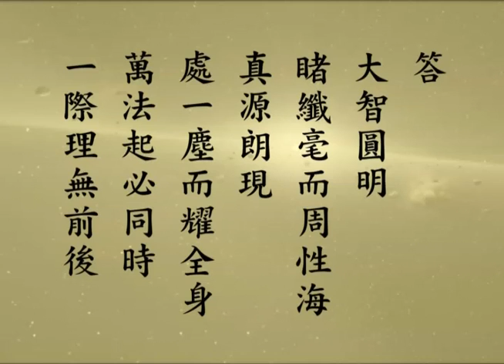修華嚴奧旨(妄盡還源觀)-047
全經下載
修華嚴奧旨妄盡還源觀_第二次宣講2008年11月14日起
《華嚴經》卷數太多，境界深廣無際，自古以來每個人都想入華嚴境界，怎樣才能契入？華嚴初祖杜順和尚著「妄盡還源觀」一卷，傳授二祖智儼，智儼傳授三祖賢首法藏國師，將華嚴深廣無際的教義，拈出修行切要的精髓。「妄盡還源」，意為妄盡心澄，還復清淨圓明之自性、本源，即約觀成之利益而立名。「今略明此觀，總分六門。一、顯一體，謂自性清淨圓明體。二、起二用，一者海印森羅常住用，二者法界圓明自在用。三、示三遍，一者一塵普周法界遍，二者一塵出生無盡遍，三者一塵含容空有遍。四、行四德，一者隨緣妙用無方德，二者威儀住持有則德，三者柔和質直攝生德，四者普代眾生受苦德。五、入五止，一者照法清虛離緣止，二者觀人寂泊絕欲止，三者性起繁興法爾止，四者定光顯現無念止，五者事理玄通非相止。六、起六觀，一者攝境歸心真空觀，二者從心現境妙有觀，三者心境祕密圓融觀，四者智身影現眾緣觀，五者多身入一鏡像觀，六者主伴互現帝網觀。」述此六門，教修華嚴之觀法，令諸後學修習觀法，斷除諸妄，還歸於一心之本源。